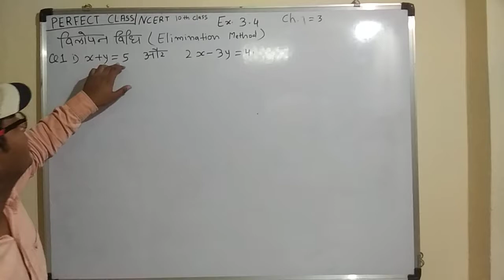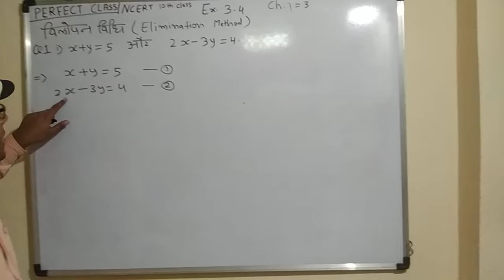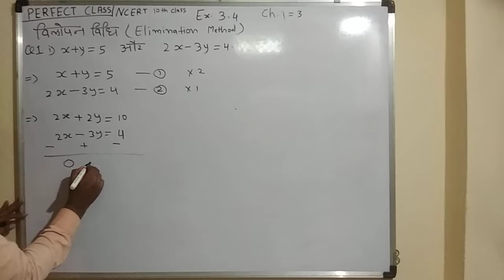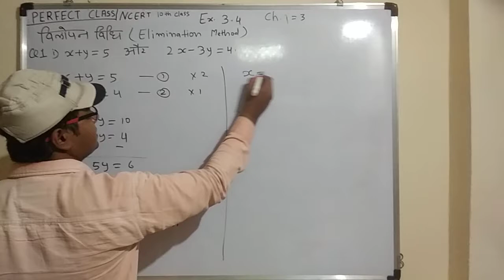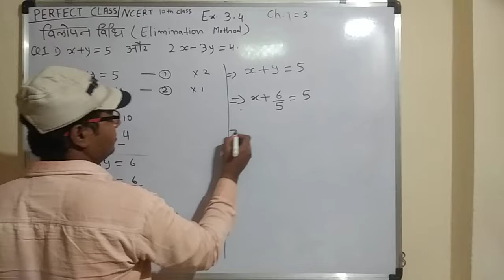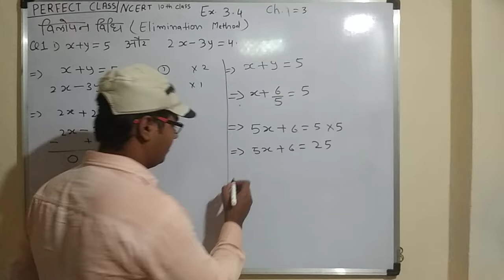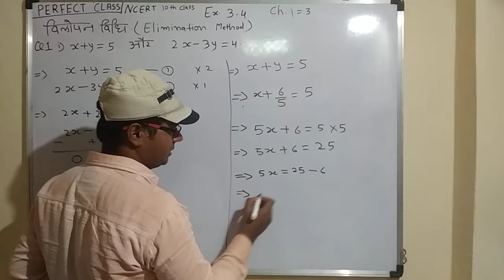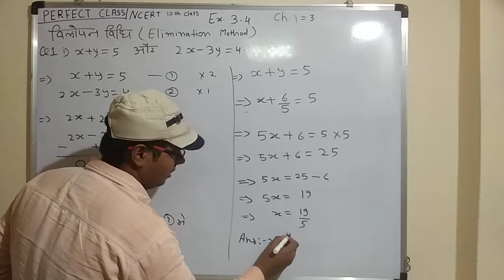10 th NCERT (विलोपन विधि हिंदी में) Elimination method